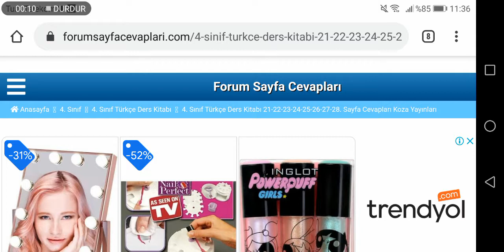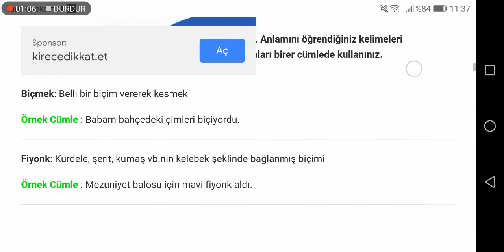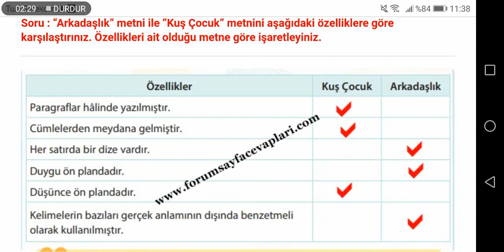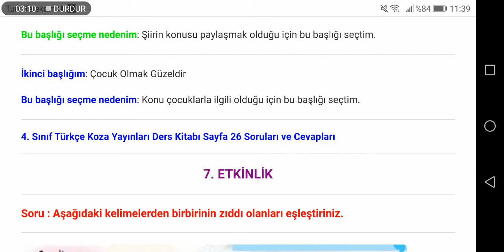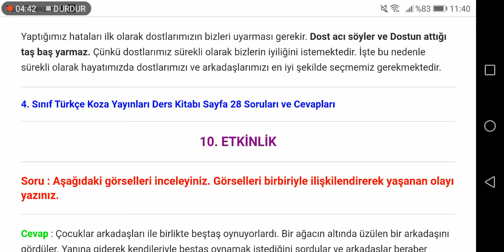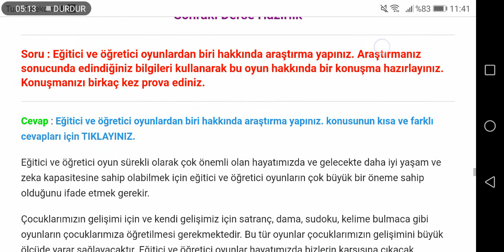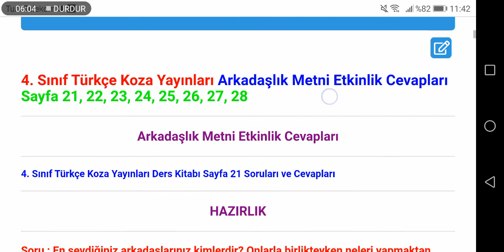4. Sınıf Türkçe Koza Yayınları Sayfa 21 22 23 24 25 26 27 28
4. Sınıf Türkçe Koza Yayınları Arkadaşlık Metni Etkinlik Cevapları Sayfa 21, 22, 23, 24, 25, 26, 27, 28